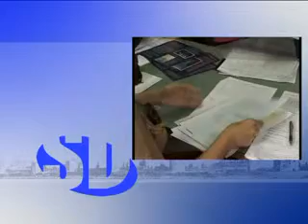SD Info 07 07 2014